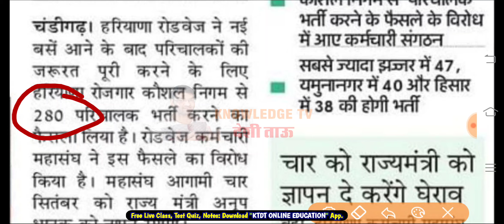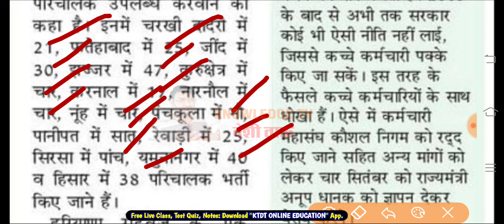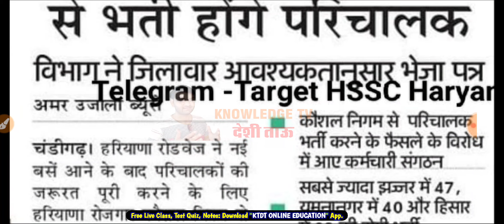हरियाणा रोडवेज में Conductor Vacancy 2023 || Haryana Roadways Conductor Recruitment 2023 || Update